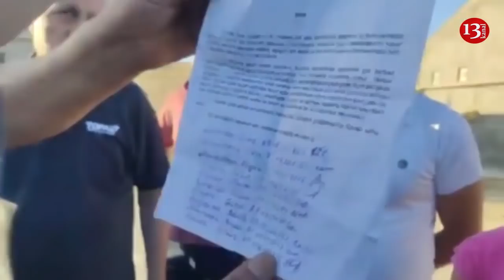"HƏLƏ bilmirəm ki,DEPUTAT hansı rəngdə olur! Hamısı ikiüzlü,riyakar tacirlərdir!"-Hövsandan şikayət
"Mən bilmirəm ki,DEPUTAT hansı rəngdə olur! Hamısı ikiüzlü, riyakar, tacirlərdir!"-Hövsandan şikayət